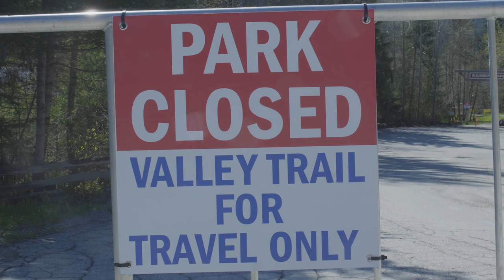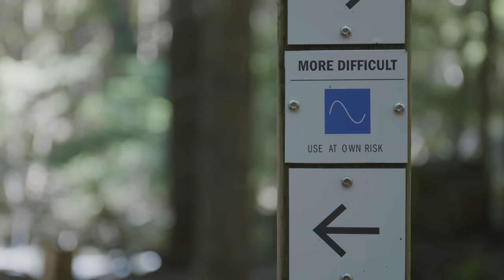How To Mountain Bike Safely During COVID-19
Join Christina Chappetta on a solo shred around Whistler while she lays out her tips for keeping things rubber side down when mountain biking during COVID-19.

Do not travel to other communities, especially smaller ones, as the health resources in those communities are already challenged.